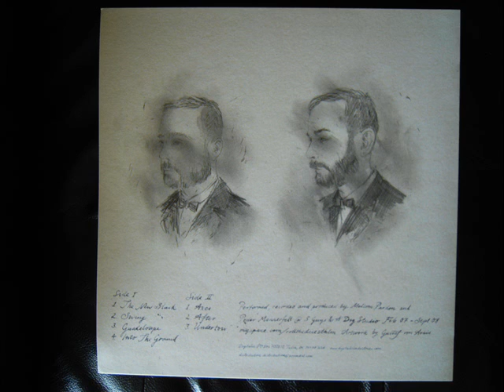ROLL THE DICE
Side A Track 1 - The New Black (Malcom Pardon/Peter Mannerfelt)

DIGITALINDUSTRIES.COM